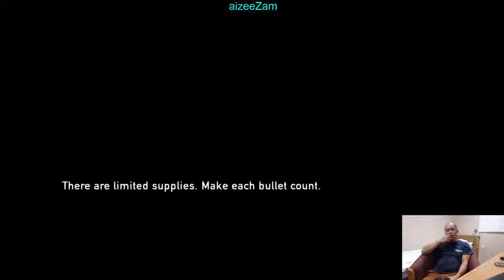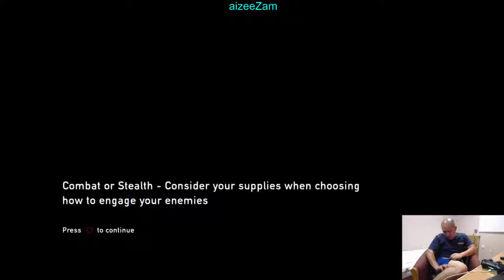The lastOUs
My Daughter Love this game